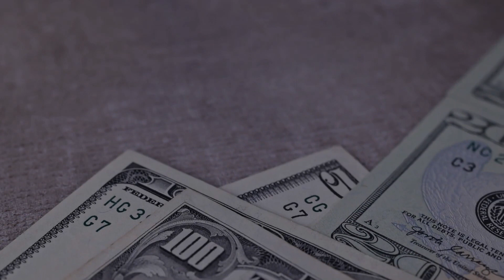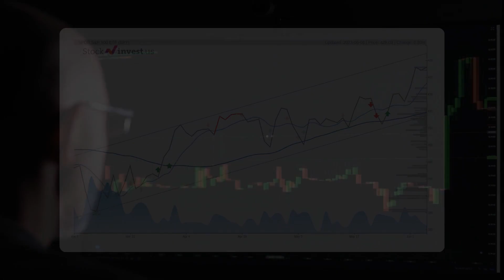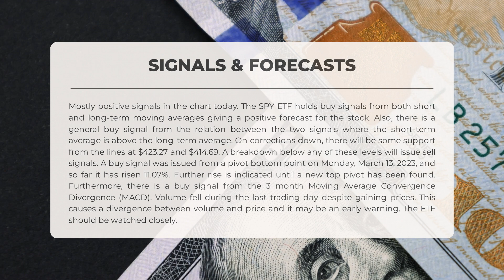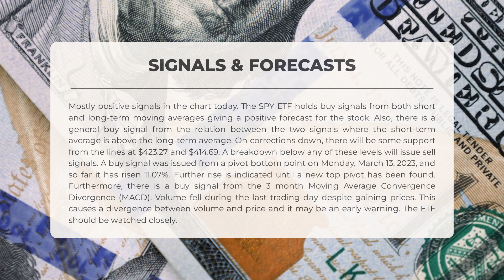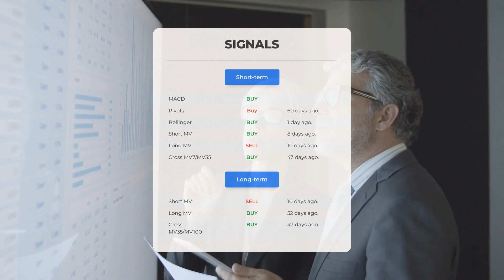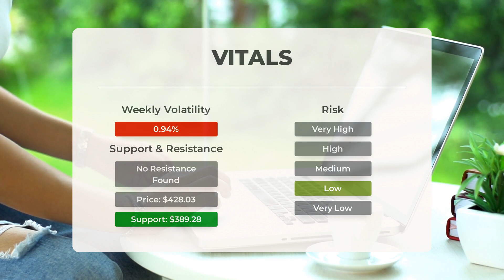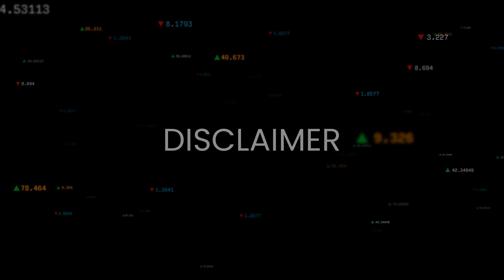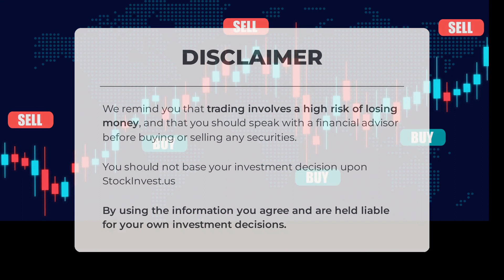SPY's Big Reveal: Expert ETF Analysis & Price Predictions for Wed - Are You Ready to Invest?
SPY price prediction was made for Wednesday, June 07, 2023

  We go over the SPY Inc. ETF and give our ETF price prediction (SPY). Our SPY ETF price analysis and ETF price forecast on SPY for Wednesday, June 07, 2023

  SPY ETF Analysis - SPY ETF Price Prediction for Wednesday, June 07, 2023